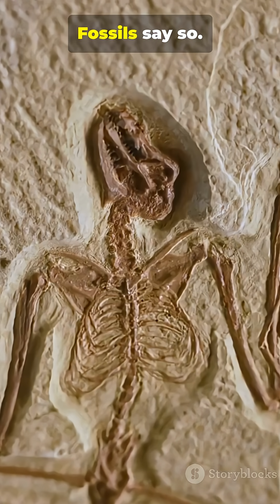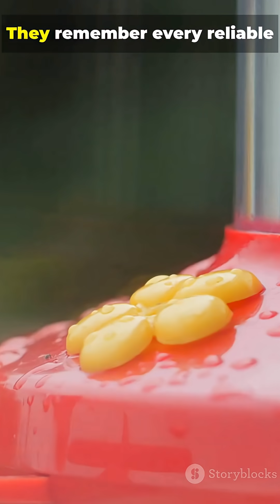30 Million Years of Hummingbird Magic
Journey back 30 million years to uncover the surprising origin of hummingbirds. The oldest fossil found in Europe reveals ancestors far beyond today’s Americas. In this YouTube Short, discover how hummingbirds evolved into 360+ species, adapting from Andean mountaintops to tropical rainforests. Clean subtitles and crisp vertical visuals bring their tiny hearts and giant legacy to life. Perfect for nature lovers, birdwatchers, and evolution fans, fast, fascinating, and beautifully filmed.